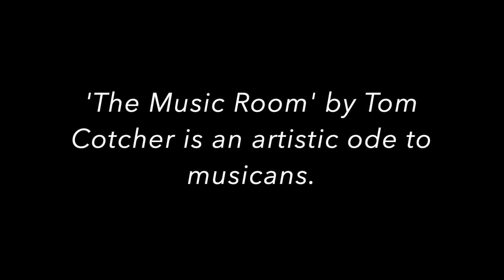'The Music Room' by Tom Cotcher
ScotlandArt.com Gallery in Glasgow presents the work of Tom Cotcher. Take a closer look at this interesting painting.